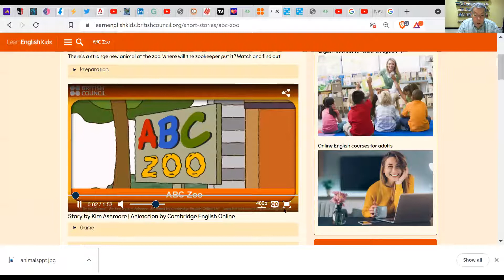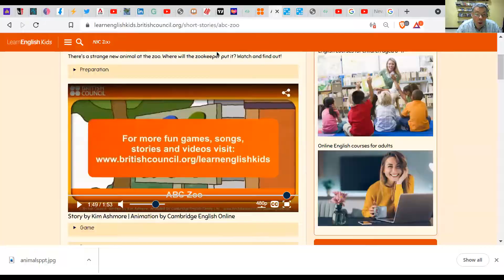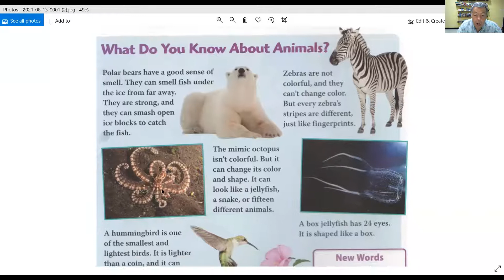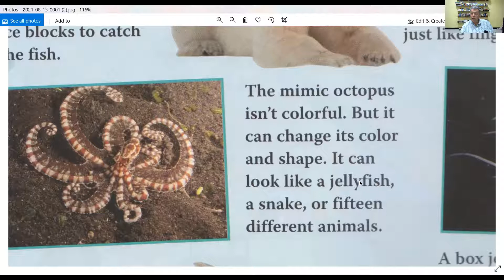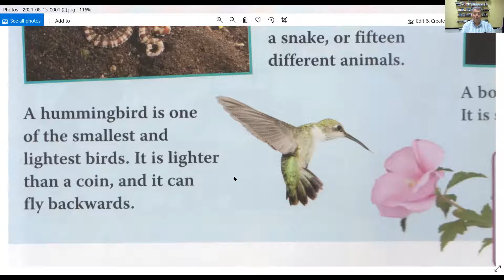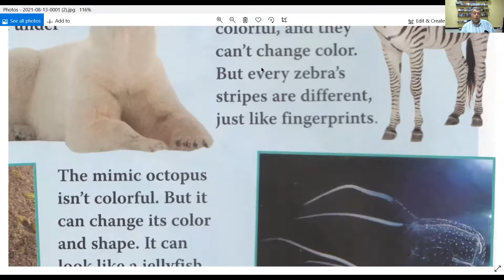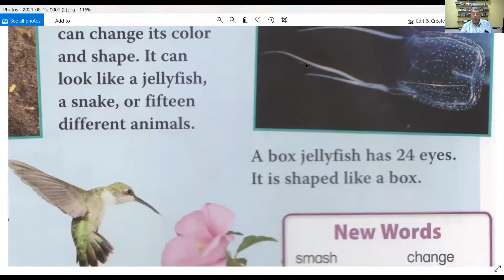Reading about animals. A-Z animal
Reading about animals. A-Z animal video